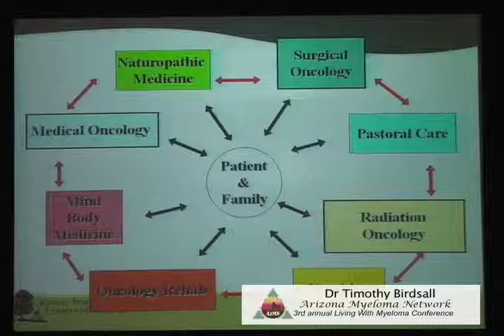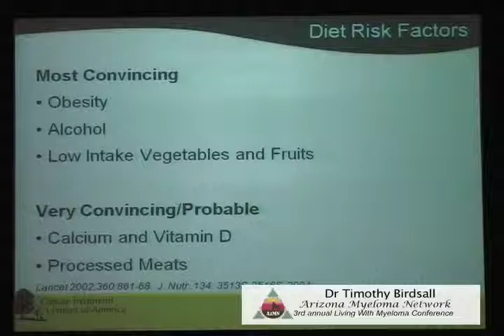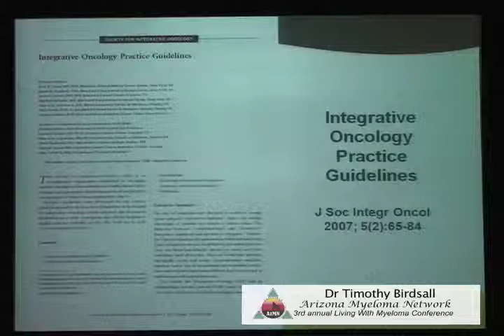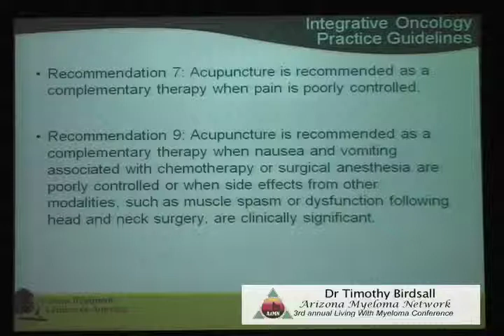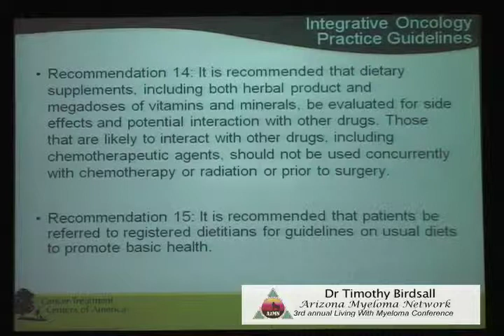AZMN Living with Myeloma Dr Timothy Birdsall pt2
3rd annual Living with Myeloma Conference
Speaker Dr Timothy Birdsall